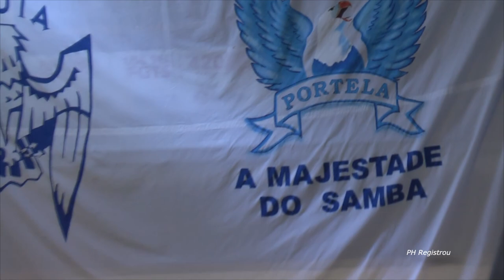TERESA CRISTINA - Feijoada da PORTELA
Realização: COORDENAÇÃO DE EVENTOS DA PORTELA
Arquivo e Divulgação: PORTELA CULTURAL
Rio de Janeiro, 07 de fevereiro de 2015.